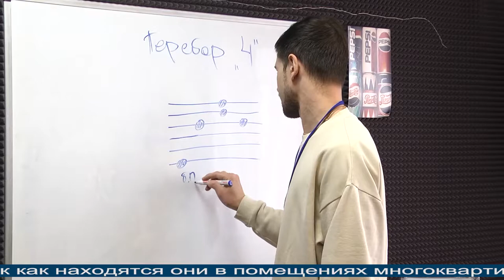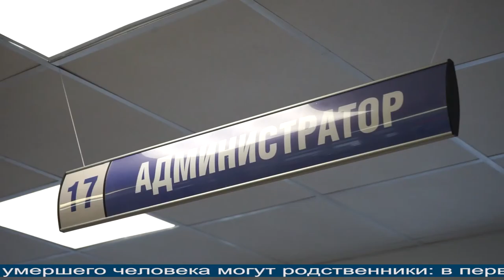Магаданское время от 30.03.2021